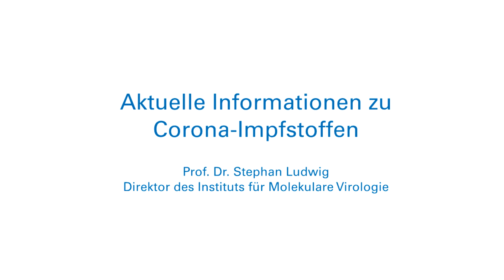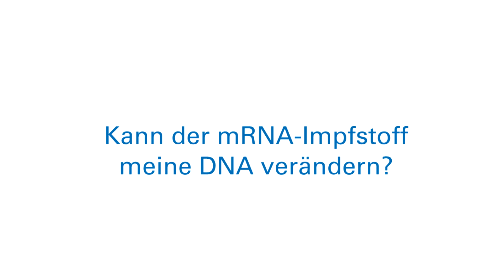Corona-Impfstoff: UKM-Experte zur Wirkweise, Entwicklung und Schutz gegen Mutationen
Prof. Dr. Stephan Ludwig, Direktor des Instituts für Molekulare Virologie, erklärt, wie sicher die Impfstoffe sind, ob sie auch gegen die neuen Mutationen schützen und wie eine so schnelle Impfstoffentwicklung überhaupt möglich war.